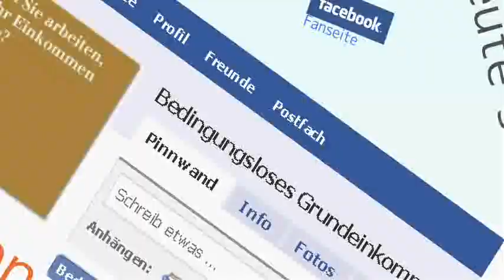Fanseite - Facebook-Bedingungsloses Grundeinkommen-lade Freunde ein!!